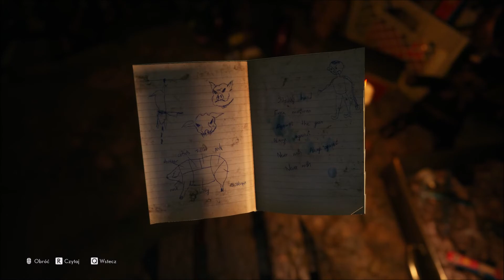The Medium 12(G) Towarzysze rzeźnicy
Hej Ludziska! Witam serdecznie w kolejnym odcinku z polskiego Medium! Dziś odcinek nietypowy i kurde naprawdę fajny! Wejdziemy do umysłu komunisty! :D Tia. Ciekawi jesteście co taki jegomość ma w głowie? No to zapraszam :)